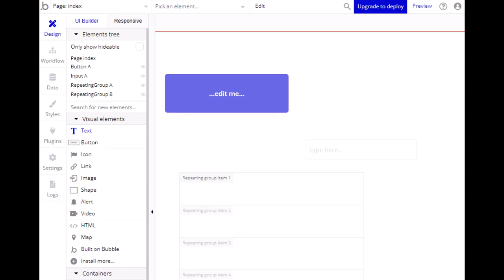Bubble.io | How to make a text element Ep.3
Today we look at how to make a text element, it's quite a simple process!